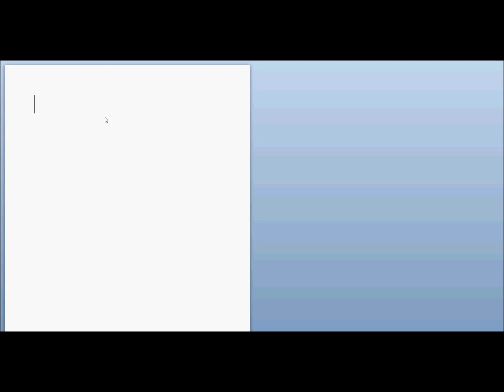Club Penguin Is Messed Up?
When ever u go on cp a picture of a clown comes up and it has nothing to do with cp! ITS IDK WEIRD. but Im sure cp will come back